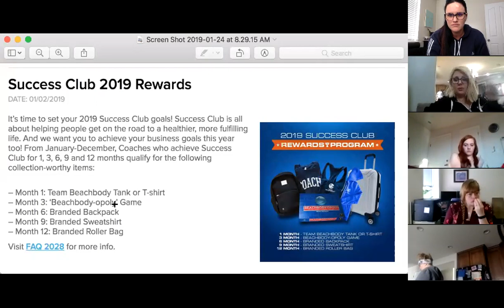New Coach Mentorship 1/24/2019